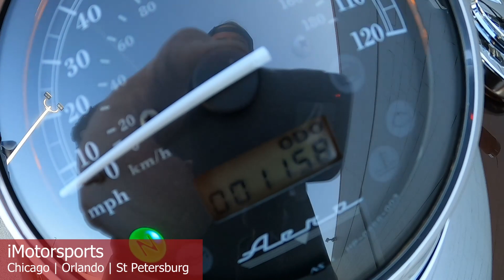2018 Honda® Shadow Aero ABS A9737@ iMotorsports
Less than 1200 miles-really pretty-sounds good, windshield.